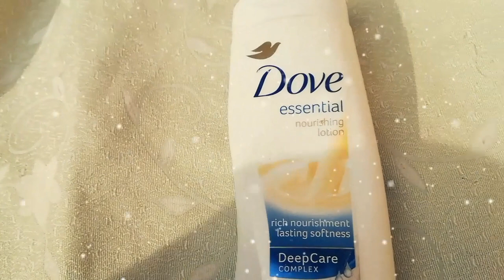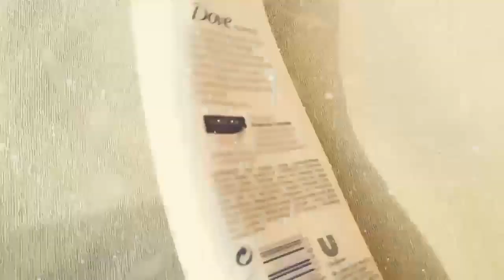Dove is Amazing Moisturizer/Nourishing lotion For Dry Skin | Marina Asad